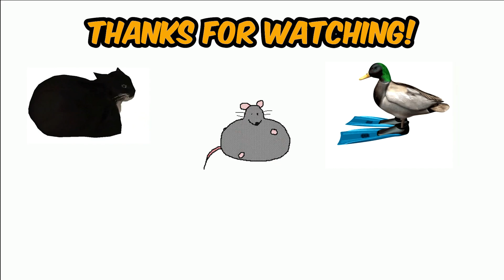SchrodingerLee, Sanest Valorant Player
Lee went nuts in a Valorant lobby, as usual xd